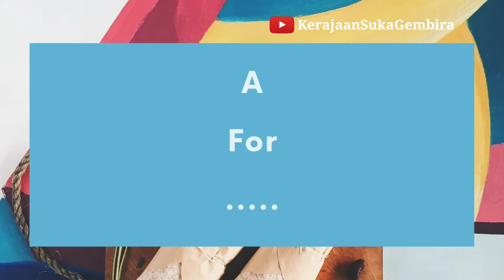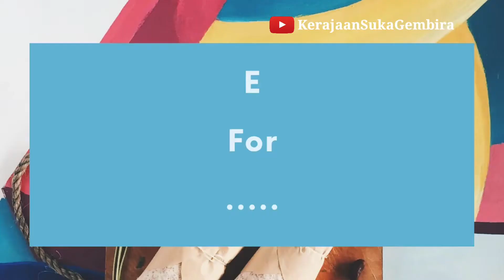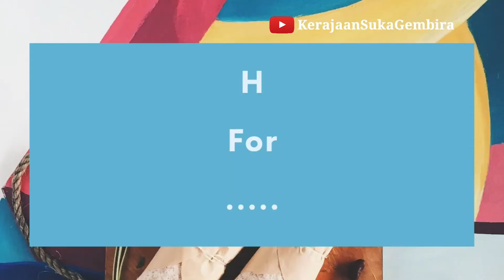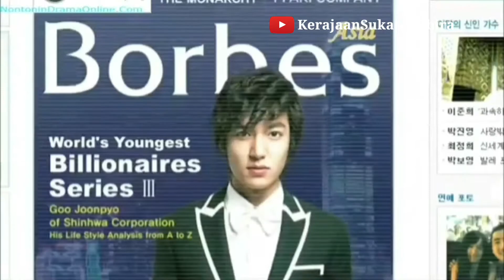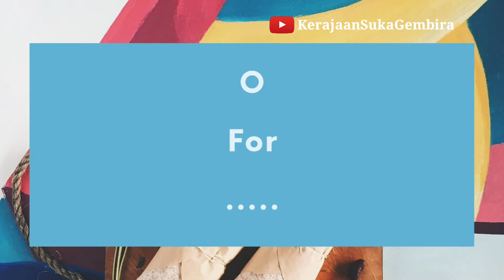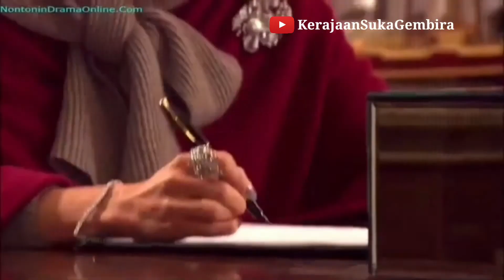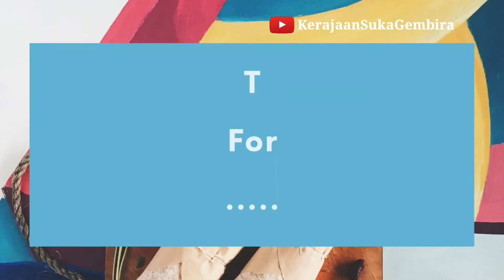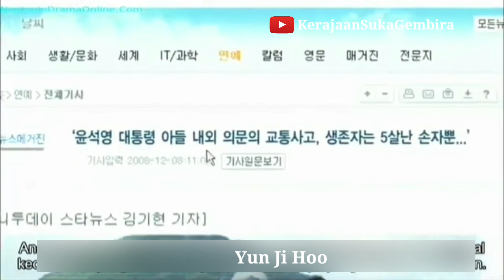Learn the alphabets with Korean Drama - Boys Over Flowers || Lee Min Ho ~ Ku Hye Sun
First time saw the art of acting of Lee Min Ho.
Lee Min Ho and Kyu Hye Seon 's chemistry in this drama awesome and totally daebak!

This video footage not belong to me.
Credit to the right owner.
Made this purely for entertainment reason.

As a big fan of KDRAMA i made several videos :
[Learn Alphabets with KDrama - The Heirs || Lee Min Ho - Park Shin Hye]
[Listen and Learn Alphabets with KDrama - Princess Hours || Ju Ji Hoon ~ Yoon Eun Hye]
[ENG SUB] Listen and Learn Alphabet with Tale of the Nine Tailed
[ENG SUB] Listen and Learn Alphabet with D O T S - Descendants of The Sun
[ENG SUB] Listen and Learn Alphabet with GOBLIN
[ENG SUB] Start Up || Listen and Learn Alphabet || Bae Suzy - Kim Seon Ho - Nam Joo Hyuk
Listen and Learn Alphabet with IOTNBO || Kim Soo Hyun - Seo Ye Ji
K-Drama || The strong Female Leads That Won Our Heart || Roar - Katy Pery || Solo - Jennie
Listen and Learn Alphabet with The Legend of the Blue Sea || Celine Dion - To Love You More
TKEM || Listen and Learn Alphabet with TKEM || Memories - Maroon 5